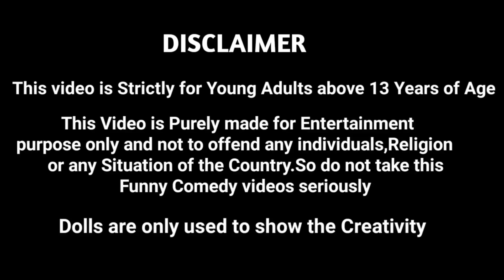Ayisha morning Routine for going first day school/Barbie show tamil